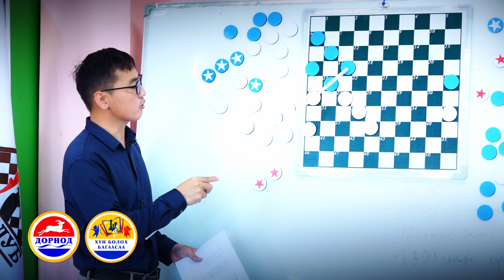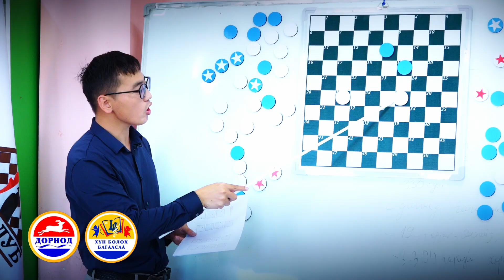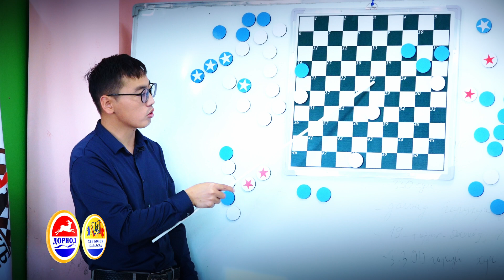"Хүн болох багаасаа" хүүхдийн спорт төслийн 100 буудалт даамын 3-р хичээл